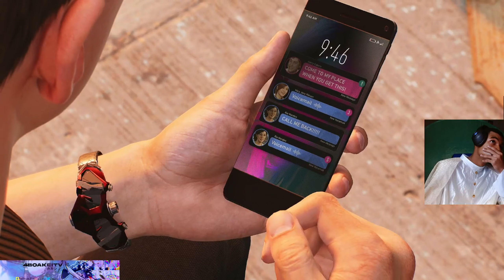“ DESTROYING THE SYMBIOTIC ” (2023) (Marvel Spider Man 2) Part 9 - GamePlay Walkthrough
Marvel Spider-Man 2 Walkthrough Gameplay (Let’s Play/Playthrough) on the PS5.
🎮MORE Marvel Spider Man 2 Videos -

Developer: Insomniac Games
Publisher: Sony Interactive Entertainment
Platform: PS5
Release Date: Oct, 20, 2023
Genre: Fighting Game, Platform Game, Action-adventure game,
Mode: Single Player,